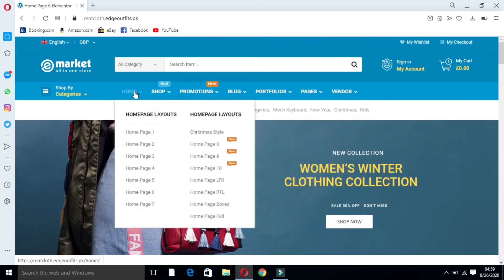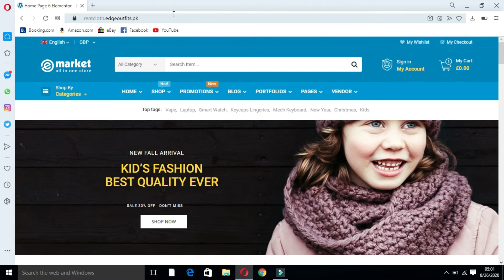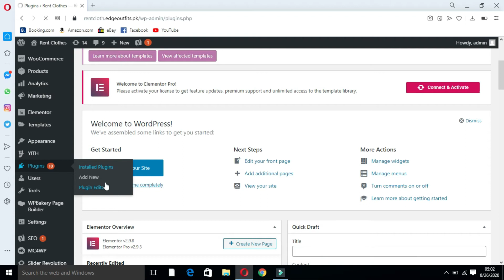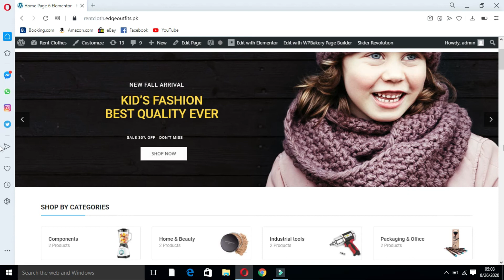EMARKET ALL IN ONE STORE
Project name: EMARKET ALL IN ONE STORE